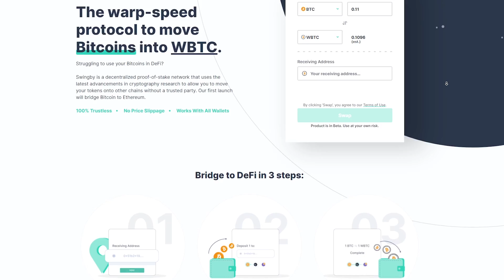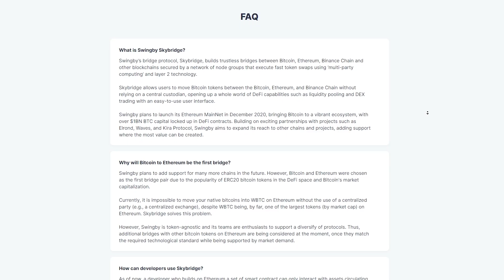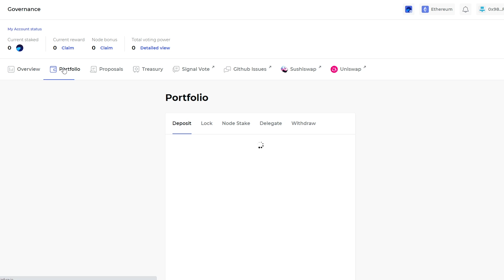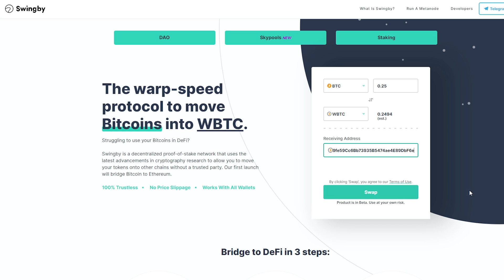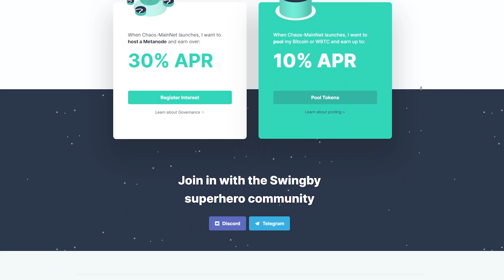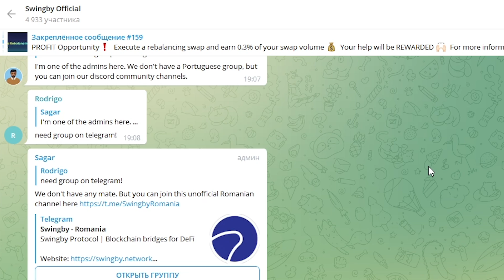Swingby – The Warp-speed Protocol to Move Bitcoins into WBTC!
Swingby is a decentralized staking network that uses the latest advances in cryptographic research to allow you to move your tokens to other chains without a trusted party.
The main purpose of Swingby is to be a protocol for easily moving between blockchains without a central custodian.